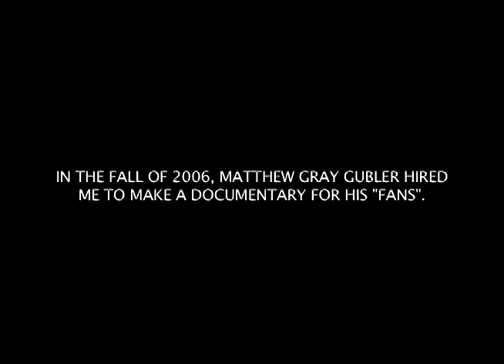Matthew Gray Gubler: (Episode 4) The Unauthorized Documentary HD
part 4 in a documentary series chronicling the life of Matthew Gray Gubler